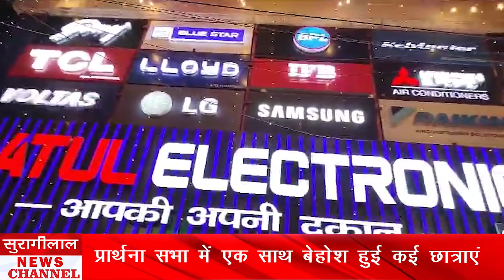Kashipur:Atul Electronics में इस Diwali आया Online से भी सस्ता सामान, वो भी 40% तक Discount के साथ